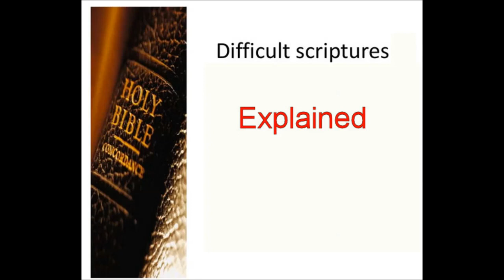Difficult Scriptures in the Book of Romans Explained.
Taken out of context, Paul's writings have caused many in the Faith to proclaim Paul as the Apostle who abolished the Law of God.  Paul was a faithful servant of God and Christ an apostle who grew up keeping the Law and teaching the law would he do such a thing? Does Jesus expect Christians today to keep the Law?

Church of God Elder in Serbia Aleksandar Veljic continues his bible study series on Difficult Scriptures of the Bible and explains the scriptures that so many have a hard time understanding.